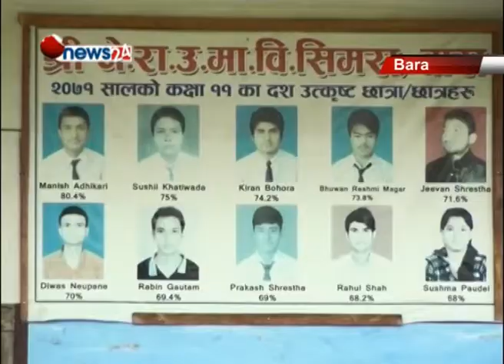नेपाल राष्ट्रिय उच्च माध्यामिक विद्यालय बाराकै उत्कृष्ट विद्यालय-NEWS 24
नेपाल राष्ट्रिय उच्च माध्यामिक विद्यालय वारा जिल्लाकै नमुना विद्यालयका रुपमा छनौट भएको छ । सामुदायिक विद्यालयहरुको गुणस्तर खस्कदै गईरहेको भन्दै आलोचना भइरहेका बेला नेपाल राष्ट्रिय माध्यामिक विद्यालयले उत्कृष्ट विद्यालय बन्न सफल बनेको हो । शिक्षा बिभागले सिमरा स्थित नेपाल राष्ट्रिय उच्च माध्यमिक बिद्यालयलाई बारा जिल्लाको नमुना बिद्यालयमा छनौट गरेको हो । विभागले देशभरका जिल्ला शिक्षा कार्यालयलाई पत्राचार गरि नमूना विद्यालय छनौटका विषयमा जानकारी गराएको हो । यस बिद्यालसंगै प्रत्येक निर्वाचन क्षेत्रमा एक नमुना बिद्यालय छनौट गर्ने सरकारको नीति अनुरुप जिल्लाका अन्य क्षेत्रका ४ वटा बिद्यालय समेत नमुना बिद्यालयमा छनौट भएका छन । बिद्यालयको भौतिक पुर्वाधार, विद्यार्र्थी संख्या, शैक्षिक गुणस्तर, प्रयोगशाला, नेपाली र अग्रेजी दुवै भाषामा कक्षा सञ्चालन हुनुका कारण विद्यालय उत्कृष्ट रुपमा दर्ज भएको प्राचार्य शंकरकुमार आचार्यले बताउनुभयो ।